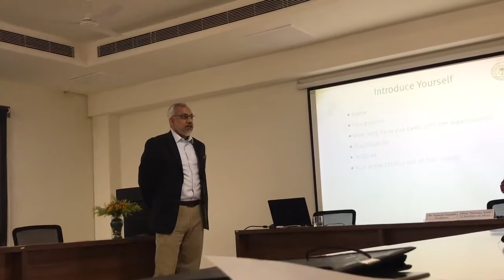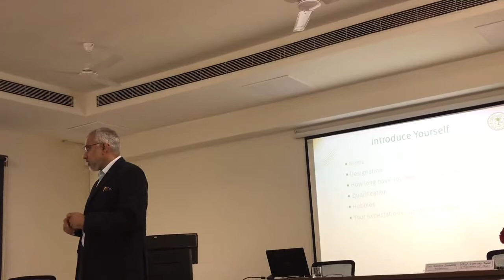Time Management Workshop, FMSR, 14 November 2018, Part 1 by Kamran Ziauddin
On November 14, 2018, the Faculty of Management Studies and Research (FMSR), Aligarh Muslim University organised a one-day workshop on TIME MANAGEMENT.

Mr. Kamran Ziauddin is a consultant, advisor and trainer with a unique blend of multi-functional process exposure across various industries like government, leisure and entertainment, banking & finance, brokerage, real estate & property management, money exchange, merchant acquiring, power & energy, IT and information services, which gives him an edge on understanding specific customer needs and challenges. The workshop was segmented into 5 modules- a meaningful life, planning, the art of never being late, time quadrants and the art of guarding commitments. It was an interactive and engaging program where various tools and exercises were used to support the learning of important lessons about time management and differentiate between the tasks which are important and urgent. The workshop was attended by 35 participants including AMU administration staff, entrepreneurs, academicians, research scholars and students. It was concluded by expression of gratitude to the eminent resource person by Prof. Parvaiz Talib (Dean, FMSR). At the end, Prof. Parvaiz Talib and  Mr. Kamran  Ziauddin distributed the certificates of participation among the participants.

This training course was coordinated by the faculty members- Dr. Lamay Bin Sabir, Dr. Ahmad Faraz Khan and Dr. Zareen Husain Farooq.